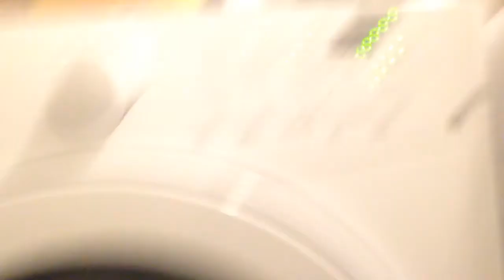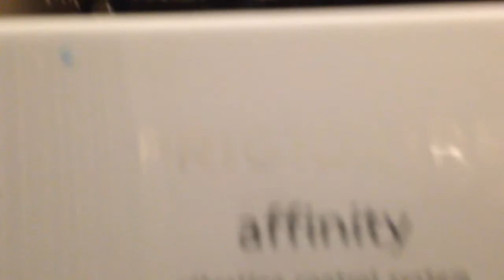My nans Frigidaire Affinity Washer on final spin(Filmed in USA in December 2017)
So hello guys and today I have a old video showing you my nans American Frigidaire affinity Washer when I went to the USA last year for Christmas.The reason I'm saying washers instead of washing machines is because my American followers will understand it more. Sorry that I couldn't film the whole final spin as my battery sadly ran out.